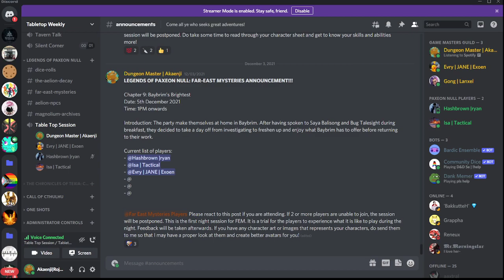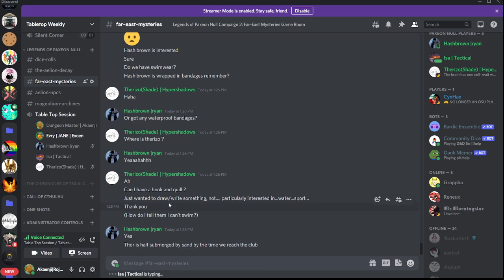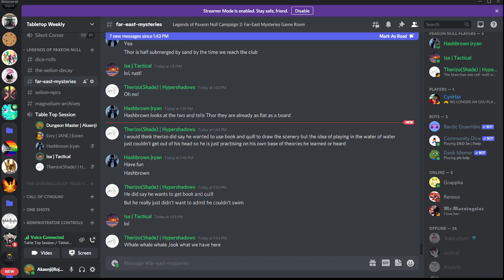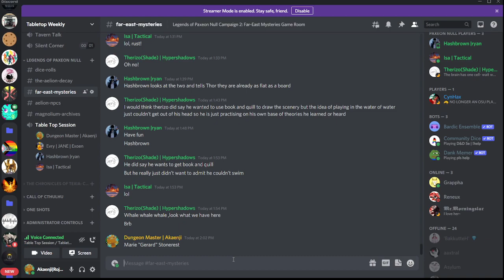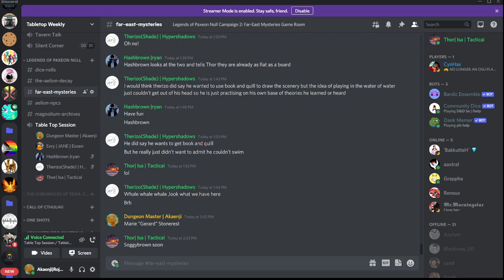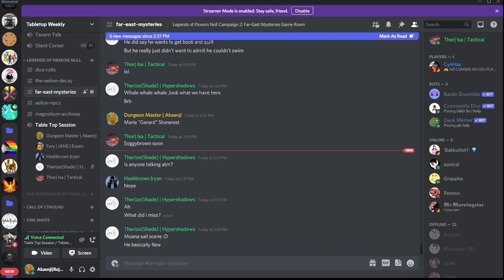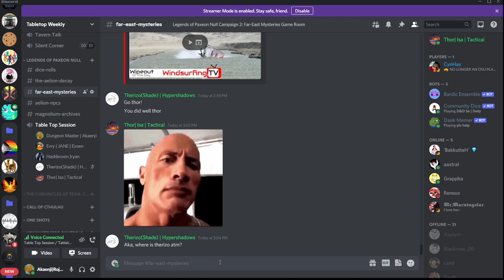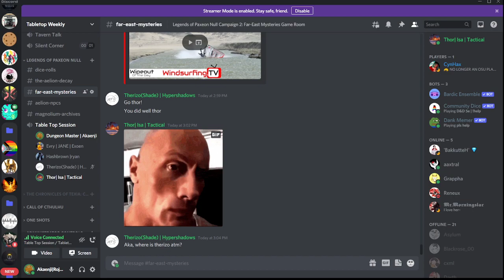Paxeon Null Campaign 2 - Far-East Mysteries Chapter 9: Baybrim's Brightest